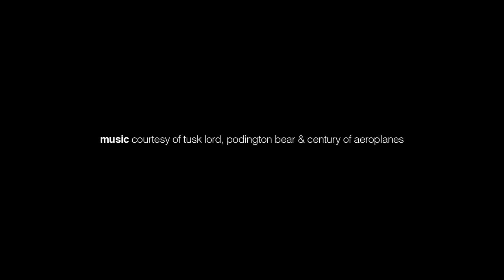Tibetan Artist Pema Rinzin | Making Art | Crafty88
Crafty88 supplies the creative class with materials, inspiration, and tutorials. This video is a glimpse into the lifestyle, philosophies, and creative world that Crafty88 serves.

Signup at crafty88.com for the first look at our next video, exclusive discounts, and the chance to be showcased in upcoming features.
Pema Rinzin lives and works in Brooklyn, New York.
"You must search. There's no end to finishing things"

Take a look at the entire making art series